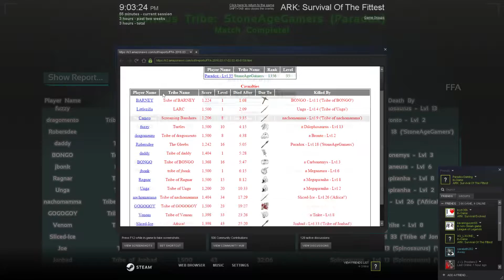CRAZY SPINO BATTLE! (Ark SOTF Highlights:1)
Hello everyone, FrigisJenkins here, and I return to Youtube with a bang! I'm starting a new series were I show you highlights of SOTF matches. MORE TO COME!